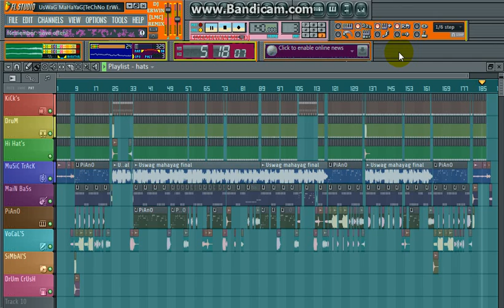UsWaG MaHaYaG HaRdTeCh ErWiN NeWmiX LMC ReMiX